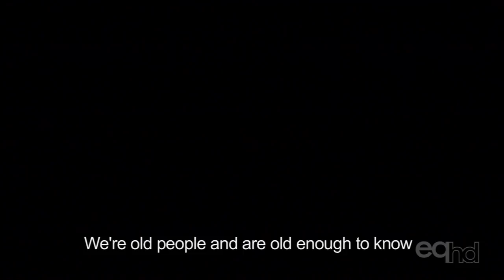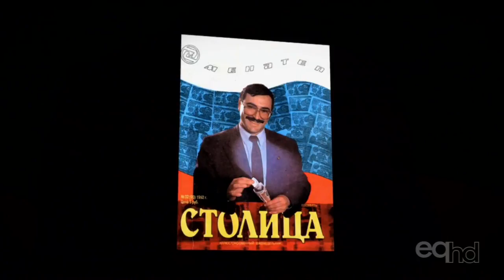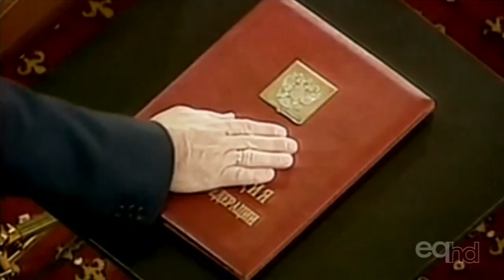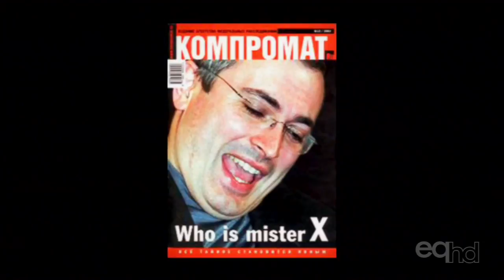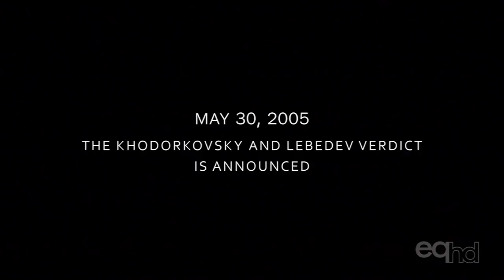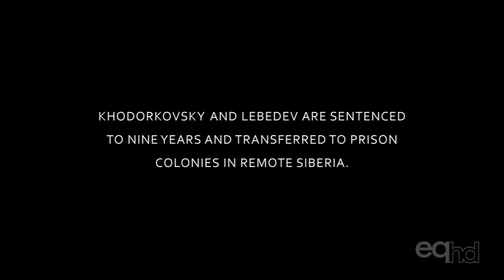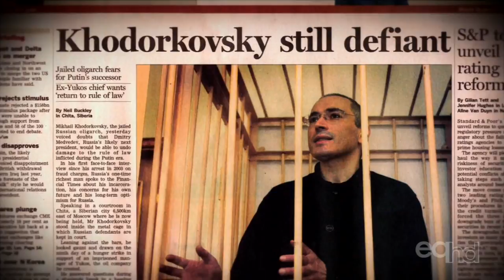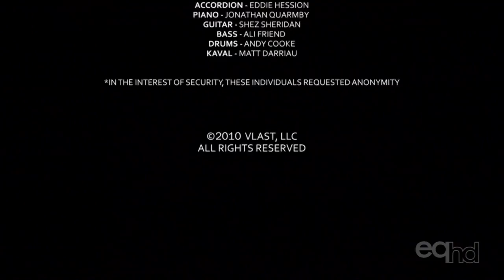Vlast (2010) [Documentary]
Power - A documentary about Russian capitalism and Mikhail Khodorkovsky,
the wealthiest oligarch in post-Soviet Russia.